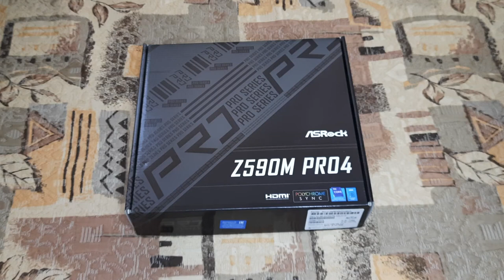Материнская плата ASRock Z590M PRO4. Распаковка!